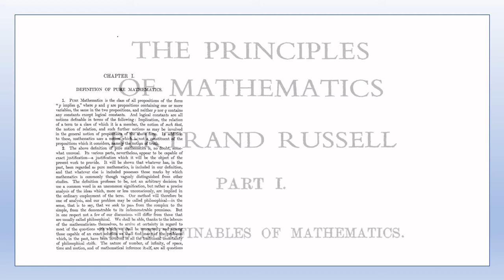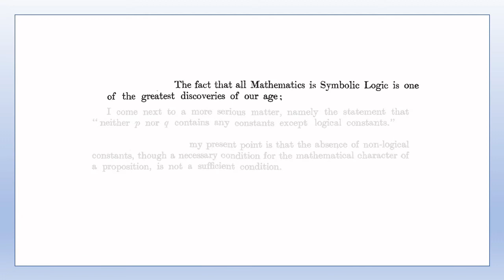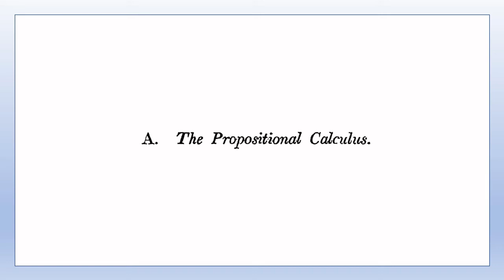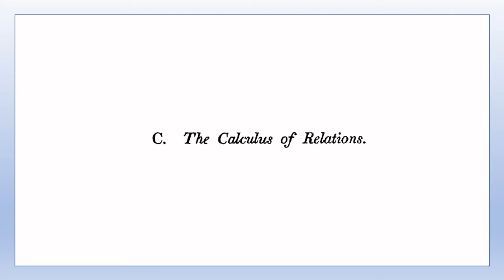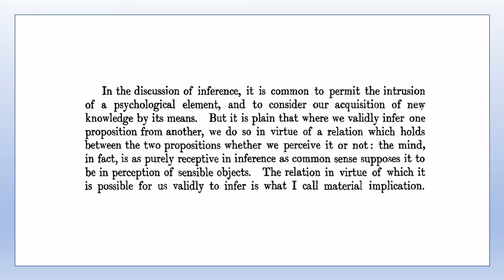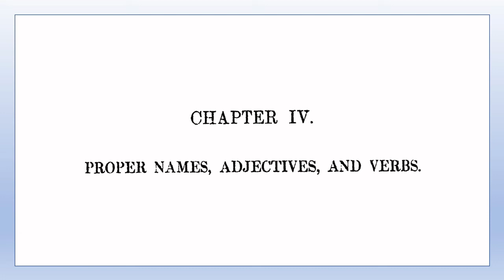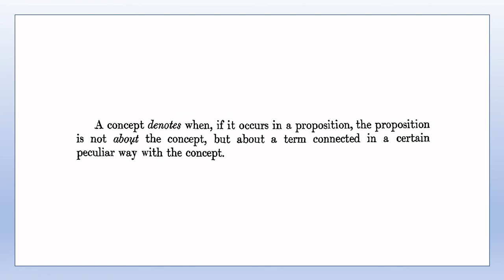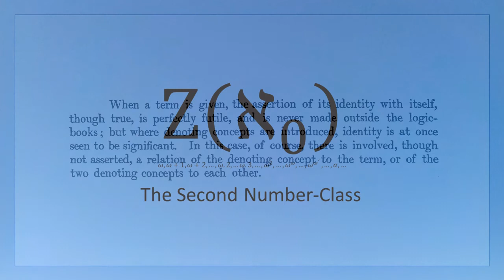The Principles of Mathematics - Bertrand Russell - Chapters 1 to 5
This is the first video in a series of videos that I am putting together which will cover some of the contents of Bertrand Russell's 1903 book titled The Principles of Mathematics.

In this book, Bertrand Russell argues that pure mathematics is nothing more than a branch of logic and sets about reducing mathematics to a series of purely logical principles. Sadly, though, for Mr. Russell, just before the book was first published he discovered his devastating logical paradox which put a big spanner in the works. Nevertheless, Mr. Russell sticks to his guns and insists that, with a few modifications to his original thesis, mathematics can still be reduced to purely logical principles. This book outlines many of those logical principles that Russell believes form the basis of pure mathematics.

This video starts, naturally, with Part I - The Indefinables of Mathematics. This is one of the longer parts of this book and so, this video covers only chapters 1 to 5; the remaining chapters of this section will be covered in a second video. In this video therefore I take a look at the following chapters:

Chapter 1 - Definition of Pure Mathematics
Chapter 2 - Symbolic Logic
Chapter 3 - Implication and Formal Implication
Chapter 4 - Proper Names, Adjectives and Verbs
Chapter 5 - Denoting

I personally found this book very tough going due to its, at times, philosophical nature. However, even though Principia Mathematica supersedes this work, I definitely recommend reading this book (at least in part) if you are interested in getting a more complete understanding of the Principia Mathematica and logicism in general.

The following is a link to the digital version of Principles of Mathematics which I use